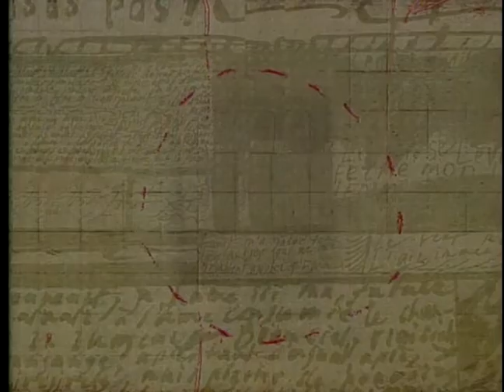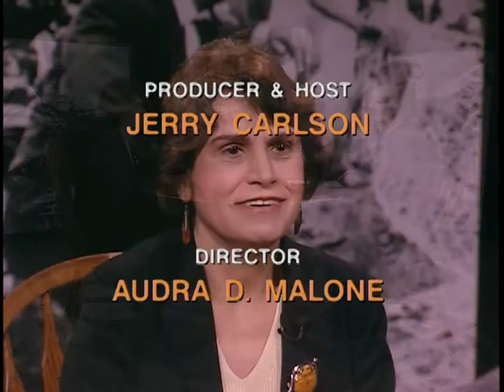Bulgarian film, "Dog's Home," directed by Stephan Komandarev | City Cinematheque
Professor Jerry Carlson from The City College of The City University of New York discusses the Bulgarian film, "Dog's Home," directed by Stephan Komandarev with Dr. Milena Savova, Director of the Center for Foreign Languages and Translation at New York University.

Recording Date
02/11/2004

CCT2405